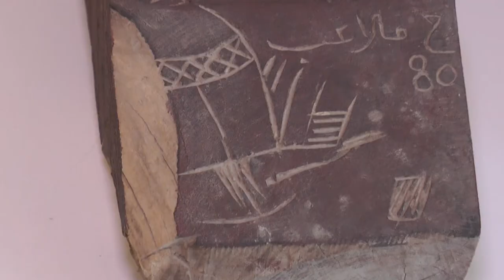Molaeb Festival, April 9, 2019.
✓ Tuesday, April 9 at 19:00
♫ String Quartet Concert
➤ Jamil Molaeb Museum

Musicians:

✩ Arata Yumi, (Japan)
✩ Johanna Ruppert, (Germany)
✩ Ribal Molaeb, (Lebanon)
✩ Maciek Kułakowskii, (Poland)

Compositions by:

✯ Antonín Dvořák
✯ Alexander Glasunov
✯ Bedrich Smetana